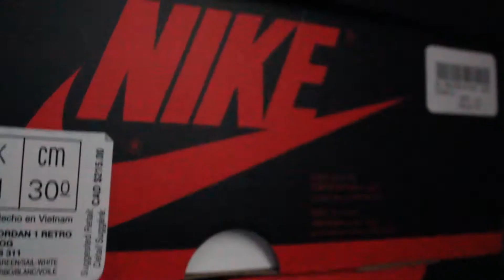MY SNEAKER COLLECTION!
Here is a video of my sneaker collection! What is your favourite pair out of the ones seen in this video?